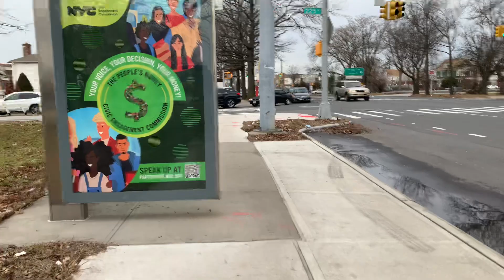January 25, 2023